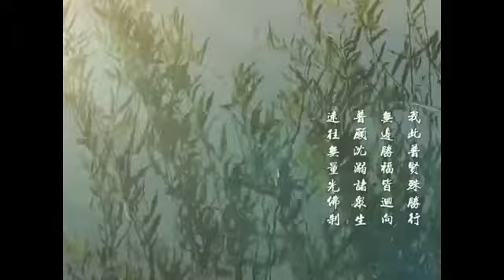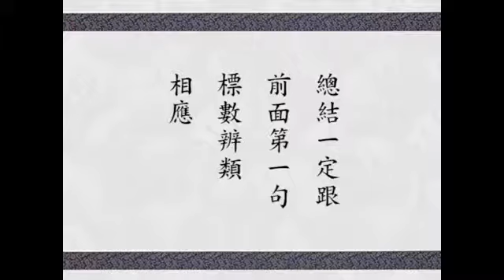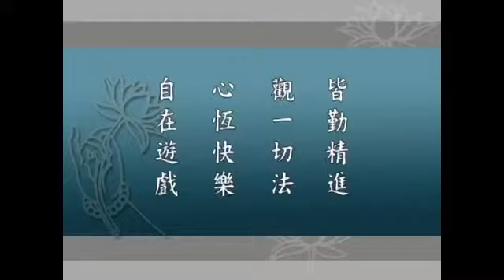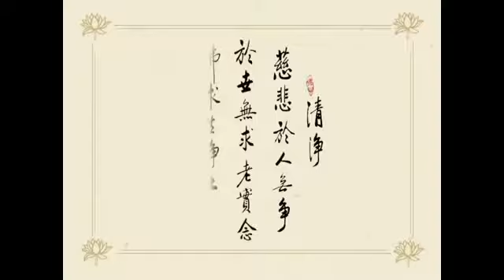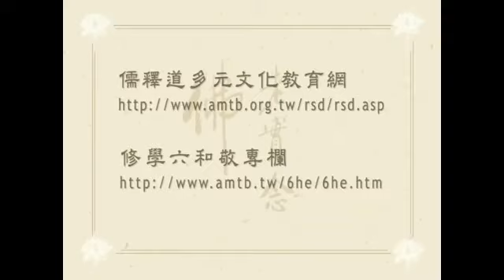華嚴經講述菁華 淨空法師 63